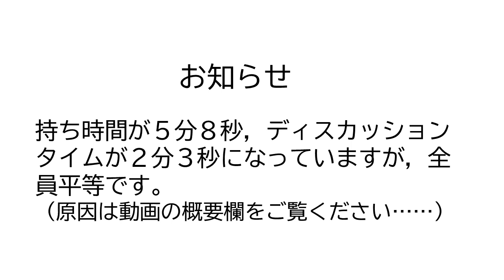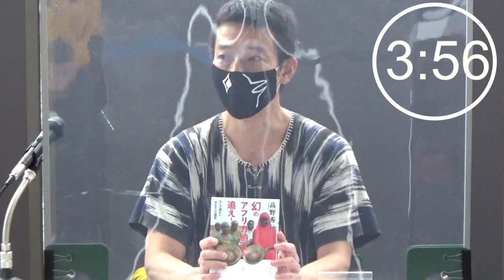発表者3人目 宇野亮一さん 『幻のアフリカ納豆を追え！』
令和3年1月30日（土）に開催した「ビブリオバトル in 宮城県図書館8th」の3番目の発表者，宇野亮一さんの発表動画です。

『幻のアフリカ納豆を追え！―そして現れた‹サピエンス納豆›』　高野　秀行／著　（新潮社）

～タイマーについて～
発表の時間測定に使用したタイマーの時間が正確ではなかったことが，動画編集時に判明しました。そのため，発表時間が5分8秒，ディスカッションタイムが2分4秒になっています。あらかじめ，ご了承ください。全員同じ条件で発表しています。発表者の誰かが不利になっているようなことはありません。

効果音：フリー音楽素材サイト「魔王魂」